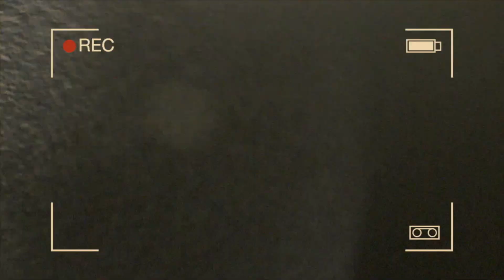Sesiones para el fin del mundo. Temporada 3- episodio 1-Gusano CDMX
sesiones de musica en directo, grabados en el Búnker Social Club CDMX, Producidos por Eduardo S3 Urbina y asociados.